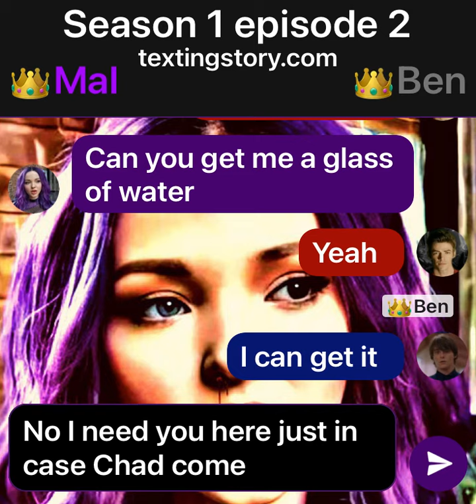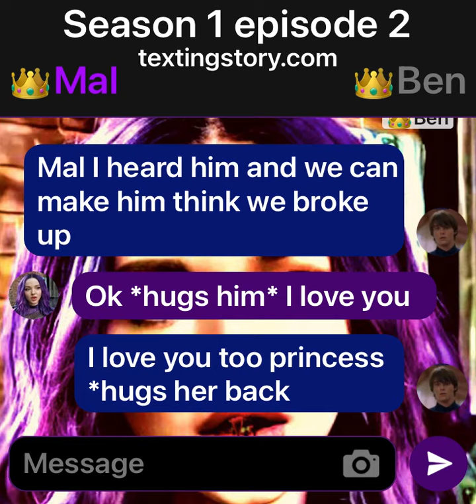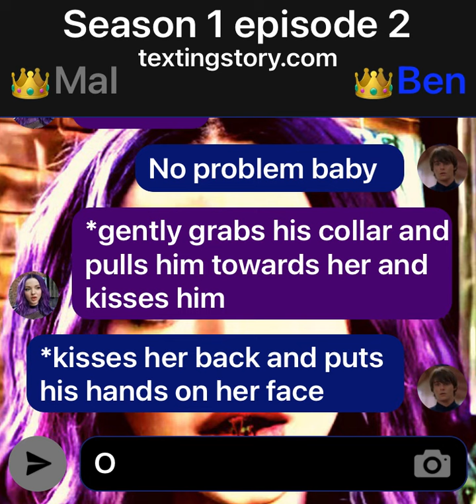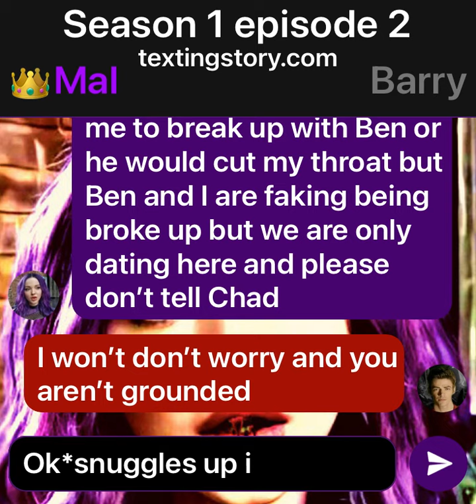Mal’s worst month season 1 episode 2